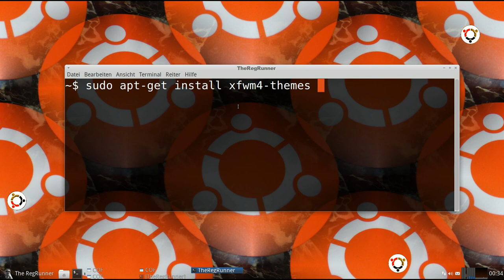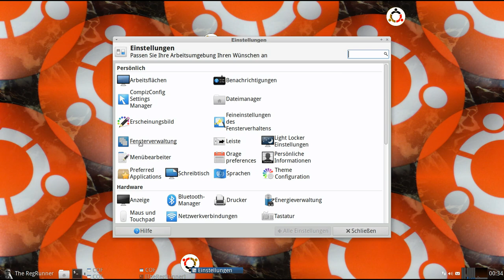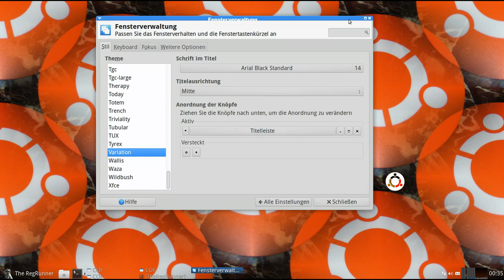Xubuntu 14.04: Fenster greifbar machen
Fensterthema ändern um breitere Ränder zu bekommen.

Terminal :
sudo apt-get install xfwm4-themes

Background Picture  :
"COF Mauspad Gekachelter Hintergrund - TheRegRunner.JPG"